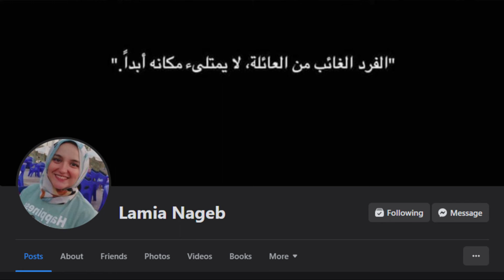ثور بيحب الزهور وبيكره مصرعة الثيران فبيهرب من مزرعته وبيغير نظرة العالم للثيران ملخص فيلم Ferdinand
ملخص فيلم : Ferdinand
ثور بيهرب من المزرعة ويقرر يعيش مع بنت صغيرة هي وباباها الثور فيردناند بيقرر يهرب من المزرعة ويغير حياته.
ملخصات أفلام
ملخصات أفلام قصص حقيقة
تلخيص افلام كرتون
ملخص افلام كارز الملخص كامل
افلام ديزني بالعربي كاملة
فيلم كرتون
الأسد الملك
البحث عن نيمو
كرتون عربي
افضل افلام كرتون
كرتون برق بنزين كامل بالعربي
هكونا متاتا
أبطال خارقون
سلسله افلام سيارات كارز برق بنزين كاملة
ربانزل كامل مدبلج بالعربي
ديزني بالمصري
ديزني بالعربي
نيكلودين
افضل افلام انيميشن
فيلم برق بنزين كامل مدبلج مصري
فيلم شركة المرعبين المحدودة
مارد وشوشني
فيلم شلبي سولوفان
برق بنزين
حكايات ماطم
ميكي ماوس
ماشا والدب
كرتون موانا وماوي
كرتون ماشا والدب
سمبا الاسد الملك
هاكونا ماتاتا
الباندا العملاقة
مغامرات
كرتون
دزني
روبانزل
سندريلا
حكاية لعبة
افلام نتفلكس
افلام انيميشن
افلام كرتون وانمي
أفلام اكشن
أفلام رعب
كرتون اطفال
ملخصات فيلم في الخمسينة
تلخيص افلام
محمد طاهر
فيلم في الخمسينه
تلخيص انمي
تلخيص افلام رعب
كوكلي
ملخصك هنا
افلام كرتون
فيلمتشينو
ملخصات كوكلي
كرتون اطفال
كرتون توم وجيري
كرتون نتورك
كرتون سبونج بوب
ملخصات cokley
افلام كارتون
افلام دزني
رعب
اكشن